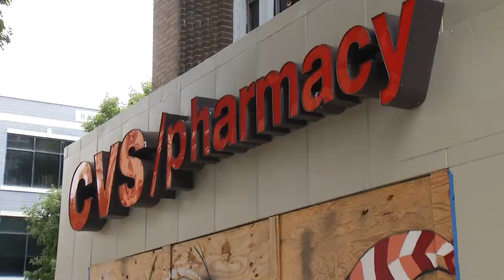African-American Cultural Festival creates mural on plywood at Raleigh CVS damaged in riots